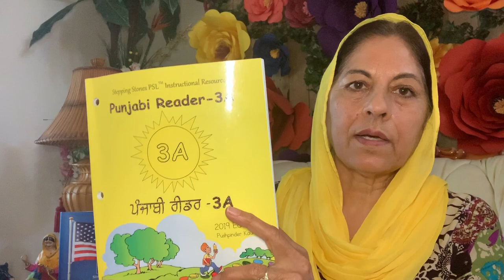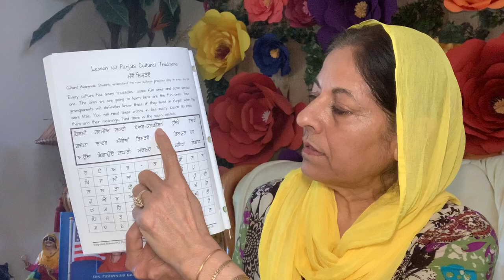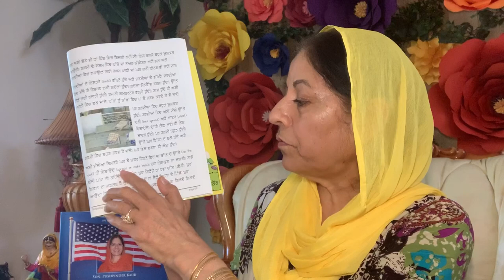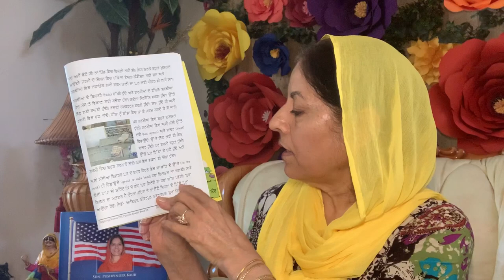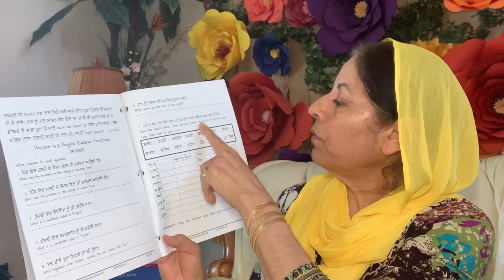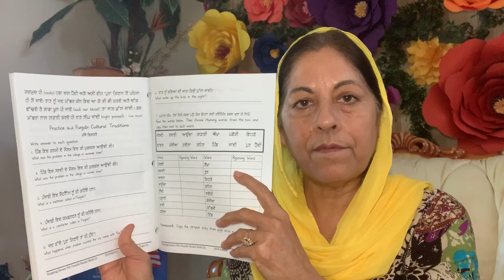PSL Reader3ALesson16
PSL  Reader 3A Lesson 16=Punjabi Culture: Manjay Bistray